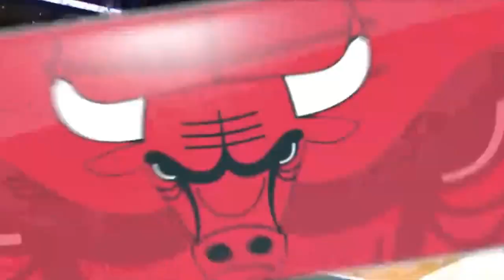Mike Dunleavy Game Winner vs Bucks